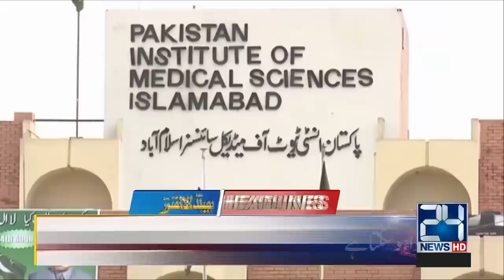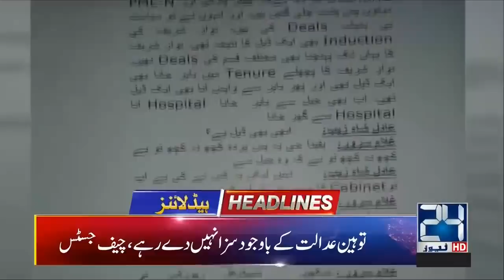News Headlines | 2:00am | 26 Nov 2019 | 24 News HD